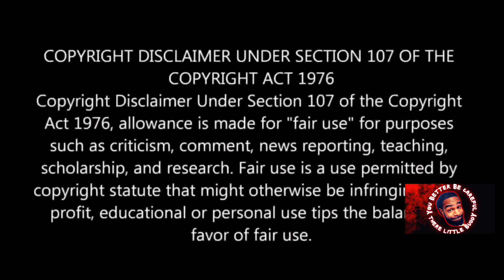Young Pharaoh Admits He Told Jos Neter To Bring The Mushrooms! CHECKMATE!